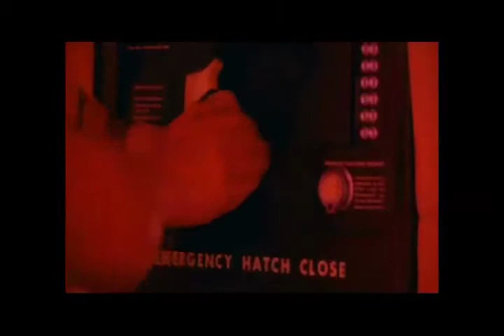the watership sound - fulcrum (fan vid)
another video a fan did to our song fulcrum off of our local signals ep. we thought it was so good we posted it.. we do not own nor claim the rights to any of the images used in the video we only hold the rights to the music... enjoy! if you want more check us out